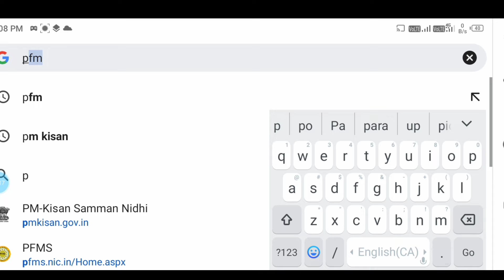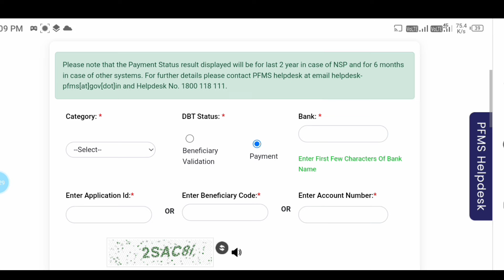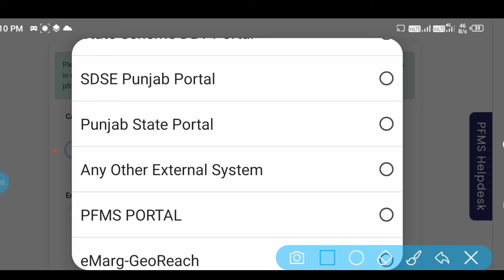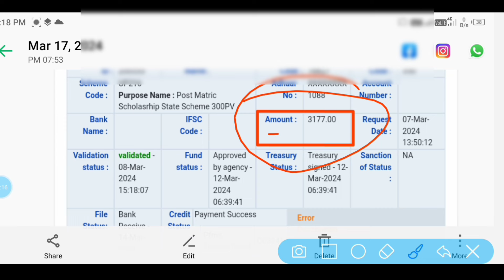स्कॉलरशिप का पैसा कैसे चेक करें| scholarship ka paisa kaise check kare| स्कॉलरशिप कैसे चेक करें 2024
tital .
इस वीडियो में स्कॉलरशिप का पैसा किस तरीके से चेक करें वह दर्शाया गया है और स्टेटस किस तरीके से देखा जाता है ठीक है ना साथियों

video tital
How to Check Scholarship Credit Status scholarship kaise check karkaise kare स्कॉलरशिप कैसे चेक करें, scholarship aaya ki nahi scholarship kab tak aayega 2024
scholarship information in hindi
scholarship ki jankari, scholarship kaise check kare 2018, scholarship balance check pfms scholarship, pfms par scholarship kaise check kare, check scholarship credit status Know Your Payments, bank me scholarship kaise check kare, scholarship 2024 check ishan monitor, scholarship ka paisa kaise check kare, bihar scolarship.gov.in 2024
bihar scholarship ka paisa kab aayega bihar scholarship ka last date kab tak hai
bihar scholarship ki list kaise dekhe
bihar ki scholarship kaise check kare scholarship, scholarship kaise check kare
2024, scholarship ka paisa kab tak aayega how to check scholarship in bank account 12th scholarship kaise check kare scholarship kaise check kare aaya hai ki nahin, scholarship wala paisa kaise check karen, scholarship kaise check kare 2024 scholarship kaise check kare 2024
bihar scholarship kaise check karen
nsp scholarship kaise check kare
how to check scholarship, how to check scholarship amount in bank account
e kalyan scholarship kaise check kare
bihar scholarship, Scholarship status upscholarship2024, 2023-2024 ekalyan scholarship 2023, ekalyan payment kab aayega e kalyan payment status